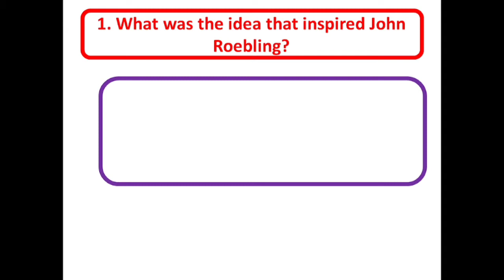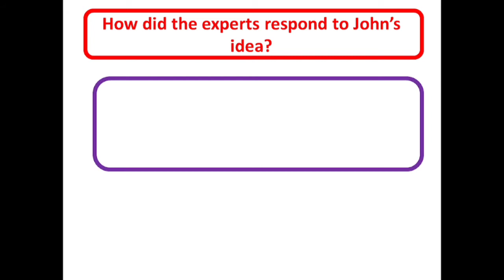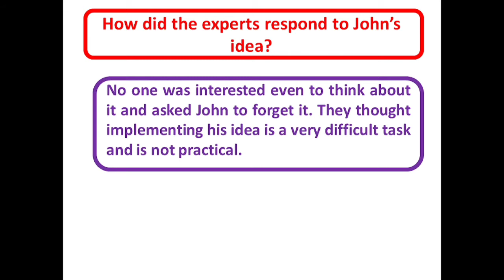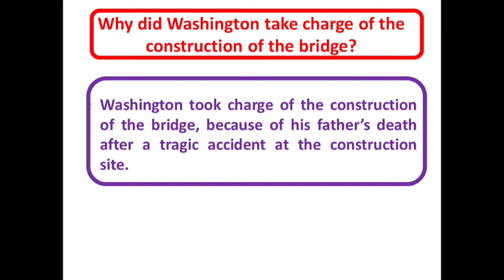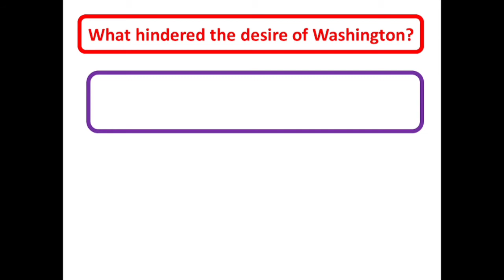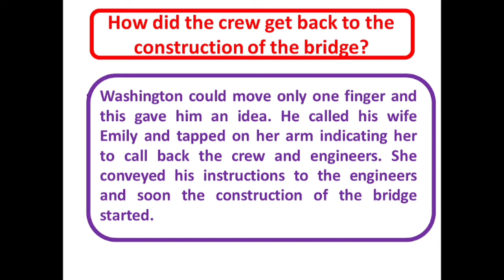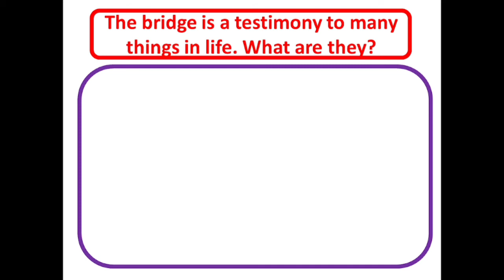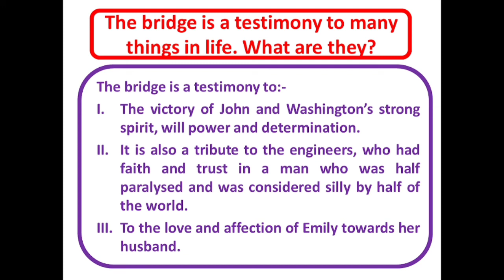THE BROOKLYN BRIDGE / QUESTIONS & ANSWERS PLUSONELITERACY LITERACY MISSION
THE BROOKLYN BRIDGE  QUESTIONS & ANSWERS